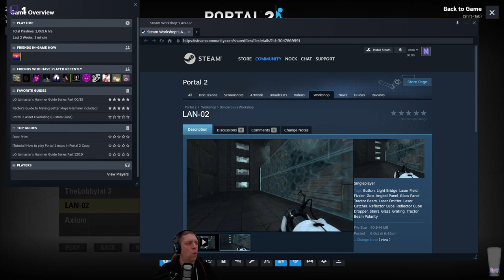"LAN-02" - Donderbus (Portal 2 Community Chambers)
I had some left over time on a recent livestream and Deathwish asked me if I'd play this one to fill the time.  Don't think I did too bad considering the time away!

I'm still not planning on taking requests for Portal2 for the time being, as I'm enjoying the "casual" way of playing at the moment.